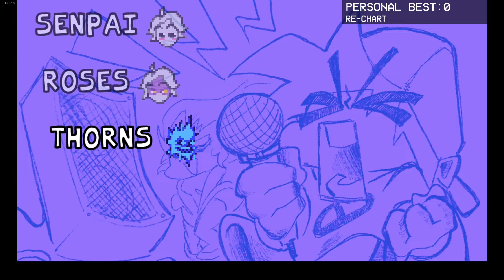Playing some B-Side songs for your troubles (Friday Night Funkin' B-Side Mod Gameplay)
Now, my summer break has actually began, and as of the time of this upload, my 20th birthday is tomorrow :} so wish me a happy 20th if you can. Please & Thank You!